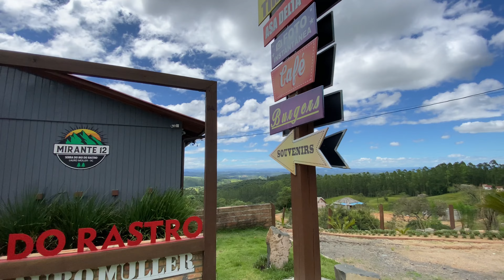RIO DO RASTRO SC - SUBIDA DE MOTO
Localizada no estado de SANTA CATARINA, a Serra do Rio do Rastro ja foi eleita por revistas internacionais como uma das estradas mais exuberantes do mundo, e quem conhece sabe que realmente ela tem uma beleza fora do normal.

Fizemos a subida de moto, vale muito a pena, cada curva que alias não são poucas, te proporcionam uma vista e uma sensação diferente.
Fizemos aquelas paradas nos mirantes para apreciar as lindas vistas que eles nos oferecem.